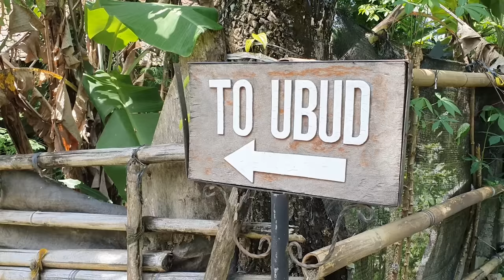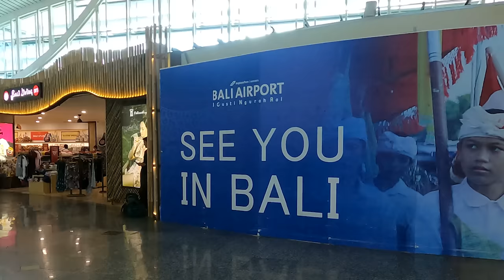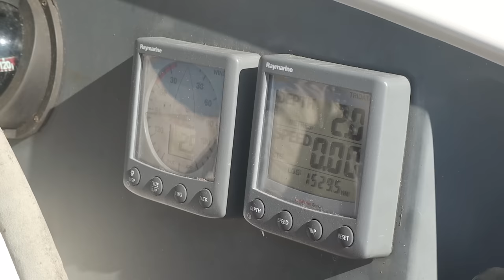Teen heart break coastal sailing Bali Ep 191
Sailing our floating home up the east coast of Bali was not without it's trials and tribulations. We are two crew members down. Sadly Chanelle left the boat after five months cruising aboard the good ship Javelot, breaking Declan's heart in the process. However it's not all doom and gloom, they will be catching up again further down the line, but for now we will have to manage without Declan's help to dodge the many blue water obstructions that can stop a catamaran in it's path as we coastal sail our live aboard boat to the north of Bali to prepare to go offshore.

Music
David Mumford - Ball and chain

BITCOIN
bc1qds53n9tqepxvauqn9dygtczltyu6genkfp9a8a
ETHEREUM
0xB4Cb9e1Aa9c000055DAde5E077809B904EE34CDD
CARDANO
addr1q9xw6hjjqlad7av2k6facn0277u3q4tylrpyev9x9zs54vjva409ypl6ma6c4d5nm3x74aaezp2kf7xzfjc2v29pf2eqrf7zaz
Dash
Xh5xLgH4oQ4pwM6V3d9r96A52R6ckereTz
DOGE
DQGxY6Cak3AuuihR8R7iQHNcBp25z9WnMa